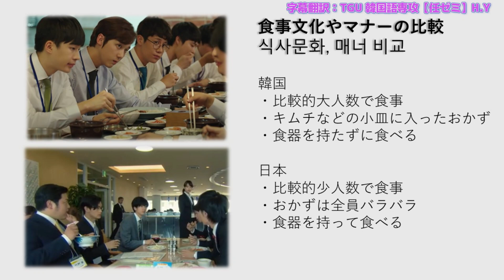【미생(ミセン)、HOPE】30秒で分かる日韓の言語文化,30초로 느껴보는 한일의 언어 문화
【미생(ミセン),HOPE】勉強会好きの韓国、過去の出来事をよく言及する日本、
日韓版の同場面を比較、한일판 같은 장면 비교.
字幕翻訳＆編集：帝塚山学院大学韓国語専攻【任ゼミ】H.Yさん
(韓国語版の3行目～ドラマの翻訳)勉強会好きの韓国、過去の出来事を言及が好きな日本、